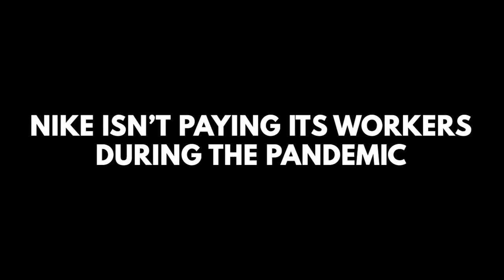Nike runner action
Nike, Amazon, Next, C&A en andere merken weigeren zich ertoe te verbinden de arbeiders in kledingfabrieken wereldwijd die hun sportspullen, schoenen en kleding in elkaar zetten, volledig te betalen.  Tijdens de COVID-pandemie lopen miljoenen arbeiders salaris en vergoedingen mis. Ontdek details en teken onze petitie op